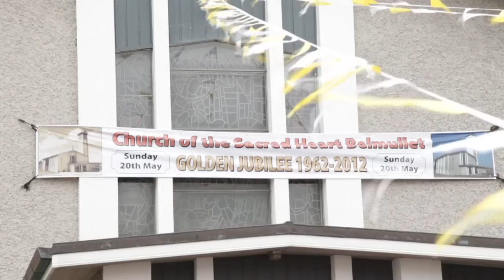Redmond Connolly composes music for Belmullet Golden Jubilee Mass